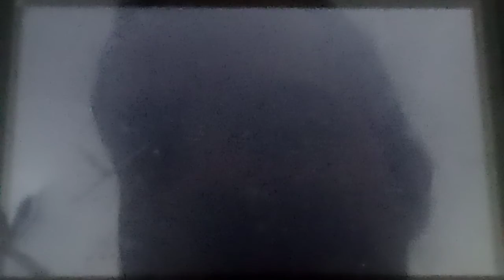Let's play Adventure Bar Story Part 112: King And Queen Mice Kicked Our Assess!